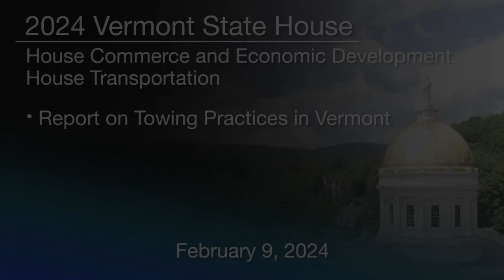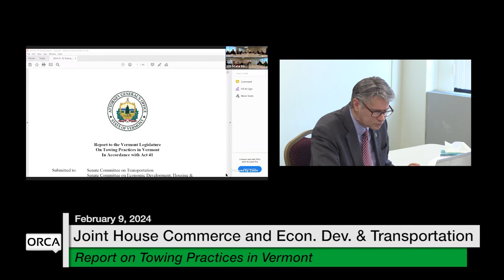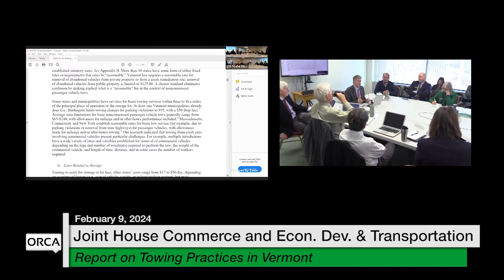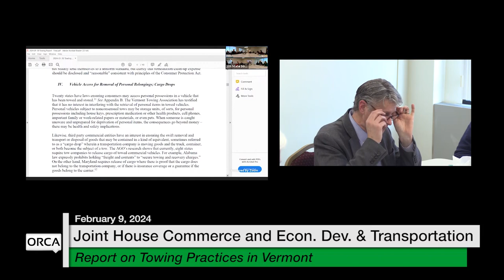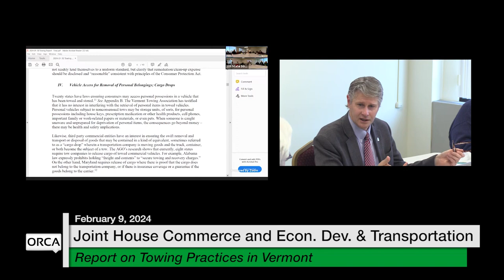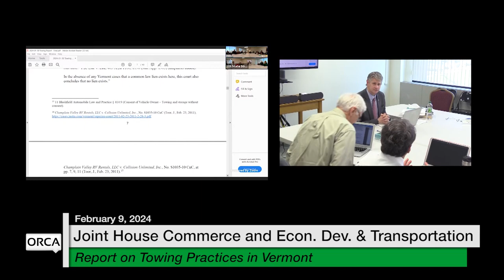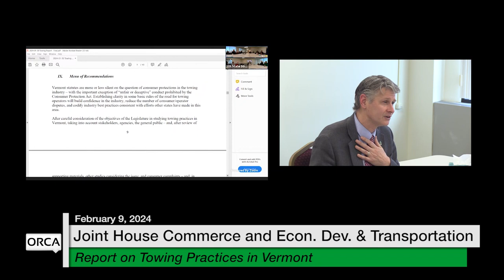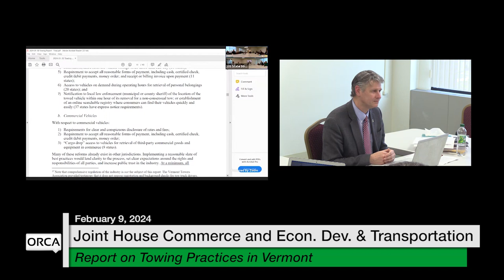Vermont State House - Report on Towing Practices in Vermont 2/9/2024